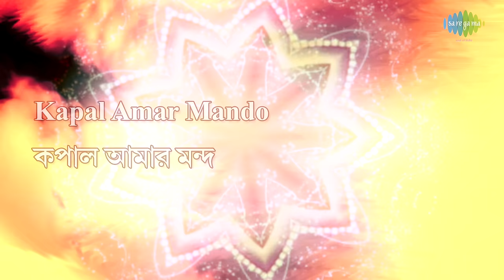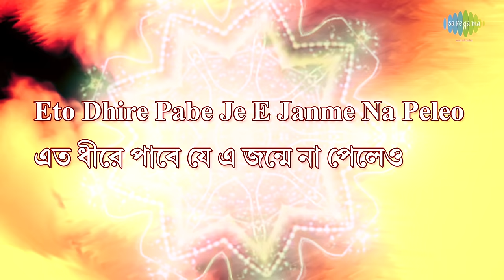Kapal Amar Mondo with lyrics | Nachiketa Chakraborty | Best Of Nachiketa | HD Song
Enjoy the song ''Kapal Amar Mondo" with Bengali & English Lyrics sung by Nachiketa Chakraborty from the album Best Of Nachiketa.

Song: Kapal Amar Mondo
Artist: Nachiketa Chakraborty
Music Director: Nachiketa Chakraborty
Lyricist: Nachiketa Chakraborty
Album Title: Best Of Nachiketa